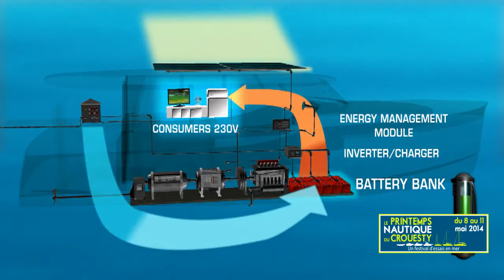Jean Hervé Paulin , Greenline - Printemps du Crouesty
Jean Hervé Paulin  présente la gamme  Greenline

Le Printemps du Crouesty est un festival d'essai de bateaux en mer! Pendant quatre  jours, le port du Crouesty fête le printemps et le retour des beaux jours.
Les professionnels du nautisme proposent près de 100 bateaux à flot, avec possibilité d’essai en mer. Voiles ou moteurs, bateaux neufs ou nouveautés en avant-première, les concessionnaires des  grandes  marques présentent leurs gammes. A terre, un village nautique complète ce pôle, avec les acteurs du nautisme  et les partenaires du Printemps du Crouesty.